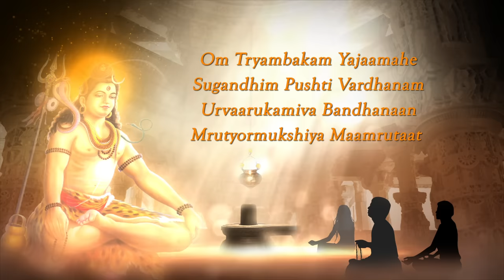Mahamrityunjaya Mantra 108 Times Chanting | Mahamrityunjaya Mantra With Lyrics | Lord Shiva Mantra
Chant Mahamrityunjaya Mantra 108 times, the Devotional Mantra of Lord Shiva only on Rajshri Soul.

The Mahamrityunjaya Mantra, also called as "Tryambakam Mantra", is a verse of Rigveda. This peaceful spiritual chant is addressed to Tryambaka, 'the three eyes one' an advancement of Rudra later identified as Shiva.

महामृत्युंजय मंत्र, जिसे "त्र्यंबकम मंत्र" भी कहा जाता है, यह ऋग्वेद का एक श्लोक है। यह शांतिपूर्ण आध्यात्मिक मंत्र त्र्यंबकम को संबोधित है, 'तीन आंखों वाला' रुद्र का एक रूप है जिसे बाद में शिव के रूप में पहचाना गया है।

♫ STREAMING ON ♫

Language: Sanskrit
Artist: Ketan Patwardhan
Composer: Traditional
Lyrics: Traditional
Music Producer/Arranger: Surinder Sodhi
Sound Engineer: Mayur Bakshi
VFX Producer: Kushal Bhujbal
Manager (Rajshri Music): Alisha Baghel
Producer: Rajjat barjatya
Copyrights and Publishing: Rajshri Entertainment Private Limited

Click on the links below to watch other Shiva Mantras -